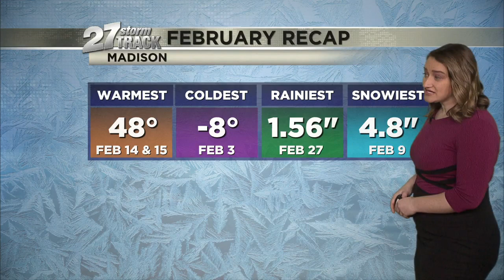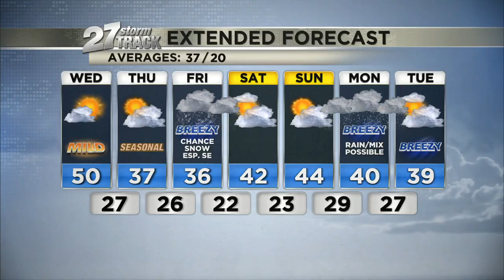Staying mostly dry until Friday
Weather forecast 5 am 3/1/2023